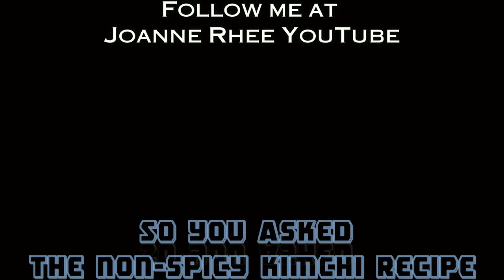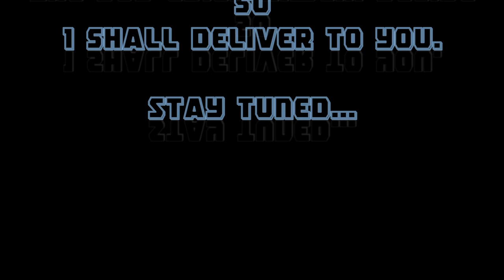물김치 만들다 생각난 바이러스 장풍 [웃긴영상] | How I Ferment My Korean Style Water Kimchi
인생 뭐 있남유? 하고 싶은 것 다 하며 맛난 것 먹고 행복한 순간들 함께 나누며 살다 보면 그 행복이 배가 되지 않을까 생각혀유.

오늘 외국 친구가 매운 김치 말고 안 매운 김치 레서피 알려 달라고 해서 물김치 담구다가 공기중에 떠돌아다니는 바이러스 잡아서 장풍을 쏴주면 김치가 더 맛있어질까 하는 생각이 들어서 오늘도 여러분께 웃음 한보따리 선물 하고 싶어 웃긴영상 만들어 본다고 땀흘리며 만들긴 했는데 너무 엉성하죠...

살다 보면 믿었던 사람들에게 치일 때도 있고 괜히 미움을 살때도 있고 또 친구들이 하나 둘 곁을 떠나기도 하지요. 인생 즐겁게 사는 방법이 있을까? 무언가 재미나게 사는 방법이 있을까? 누군가에게 도움이 되는 삶을 사는 방법이 있을까? 내 인생 내 마음대로 못살면 도대체 누구를 위해 사는 삶일까 등등 여러가지 생각들 떠오를 때가 많이 있지요?

이 모두가 다 인연이 다해 갈 인연은 가고 또 새로 시작하게 될 인연은 올 수 있도록 자리를 마련해 주는 것이 아닌가 하는 생각이 들기도 했어요.  그것이 좋다고 계속 잡고 있으면 새로운 것이 들어올 자리가 없으니 가끔은 오래 된 것도 버릴 수 있는 그러한 마음과 결단력도 있어야 하는 것이 아닌가 합니다.

오늘 물김치 만들다가 여러분들께 조금이라도 기분 업 되시라고 떠오른 생각 그대로 영상으로 한번 만들어 보았어요. 기분이 우울하고 마음이 울적할 때 보시고 힘 내시구요. 제가 아무리 힘내세요 라고 떠들어도 상당히 힘이 드실텐데 그래도 여러분 곁에 여러분이 계시기 때분에 사는 그 순간이 소중한 분이 꼭 계시리라 생각합니다.

오늘도 병상에서 고군분투하고 계실 지인분들과 친구들을 위해 또 제 영상을 어디에선가 보게 되실 여러 시청자 여러분들을 위해 오늘도 저는 열심히 달려 갈께요.

이번 영상은 솔직히 미국인 친구들이 매운 김치 말고 안 매운 김치는 어떻게 만드냐고 레서피 가르쳐 달라고 해서 물김치 담구다가 갑자기 이 생각이 떠올라서 이렇게 만들어 보았어요.  아직 편집실력도 능숙치 않고 유튜브도 초보라 어떻게 하는것인지 잘은 모르지만 제 친구에게 주고 싶은 그 마음 그대로 담아 영상 만들어 보았습니다.  재미 없어도 잼나게 보시고 오늘 하루 웃음으로 시작하시고 웃음으로 마무리 하시기 진심으로 바래 보아요.

그럼, 여러분 모두 즐겁고 행복하고 건강하고 이쁜 하루 되시구요.

저는 곧 또 여러분께 도움이 되는 영상 만들어 올리도록 하겠습니다.

I made this funny video while I was making mul  water kimchi (물김치) for my friends who asked me how to make non-spicy kimchi.  So have fun watching the video as my mul kimchi is fully fermented.

As you may or may not know, there are many good microorganisms growth in Kimchi such as Leuconostoc, Lactobacillus, Weissella, Lactococcus and Pediococcus - these are the main organisms found in kimchi fermentation.  So, it's important to give plenty of time and temperature so the bacteria can grow in the kimchi.

Til then enjoy my mul kimchi fermentation parody movie I made it for you all!

Love Joanne